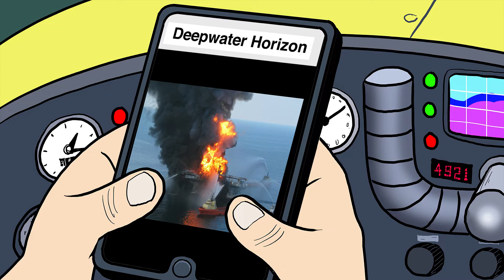Part 3: Human Impacts in the Deep Ocean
The Adventures of Zack and Molly is a 5-part short video series about the adventures of an unlikely duo. A learning guide for teachers to accompany the film is available for download

Zack is more interested in the small world of his smartphone than the larger world around him. His online request for a roommate is answered by Molly, a tech-savvy dumbo octopus on a mission to tell the world about the importance of the deep ocean. Molly wants to use Zack’s apartment for her global communications headquarters, but Zack is skeptical. To win Zack over, Molly takes him to her deep ocean home in the Gulf of Mexico to see its unique features and diverse marine life, and to help him understand how human activities threaten its health.

The Adventures of Zack and Molly series was created by award-winning cartoonist and filmmaker Jim Toomey, who created the popular comic strip Sherman’s Lagoon.